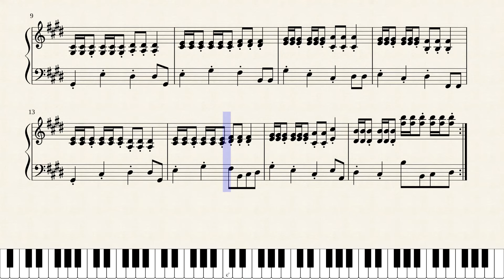Ranger Base - Pokémon Ranger - Piano Sheet Music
Pokémon Ranger - Ranger Base piano sheet music

With this one, I tried to be more creative to keep it the simplest possible!